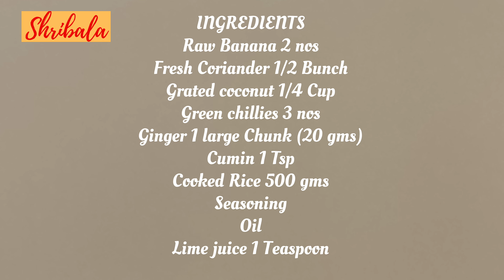Roasted Raw Banana Rice | சுட்ட வாழைக்காய் சாதம்| Chef Shri Bala | Easy & Healthy | Friday Special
Hi all! Festive wishes to everyone!
Once again back with another Navaratri Recipe
Friday Special - Roasted Raw Banana Rice
Let this festive season bring light and prosperity to us!

Happy Cooking
Do let me know if you are looking for any recipe. I will be too happy to cook them and share the video in my channel.